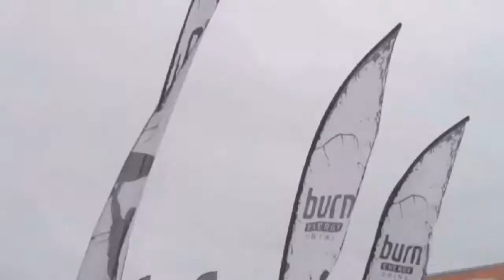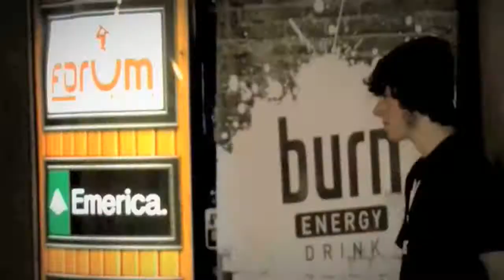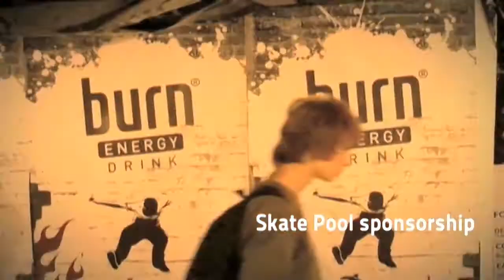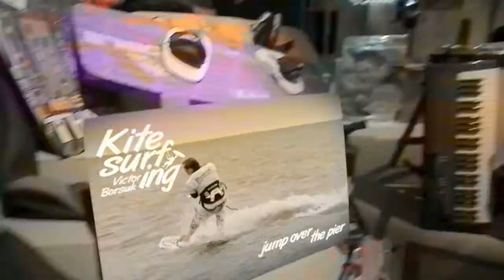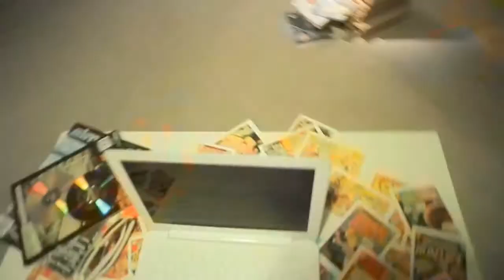New Approach To The Burn's Brand Communication By FireFly Creation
Burn in Heads by FireFly Creation - community marketing case study.

Together with Burn we created a new approach to the Burn's brand communication. Our idea was to reach Burn's consumers via their passions: kitesurfing, skateboarding and music.

We found three professionals who share the approach to life that real dreamers don't stop at dawn - Victor Borsuk, Tadeusz "Gutek" Szymański and Eryk Sarniak - and helped to turn their dreams into reality. Then recorded it and put it to the web. Buzz has started to work and brand has started to be part of community.

Results? Consequent execution of brand strategy, which "Burn in Heads" campaign was a part of, generated Burn quantity market share on the level of 5,3% in August 2010 in the category of energy drinks. That makes a 65% growth comparing to last year, while the category itself declined by almost 2%.